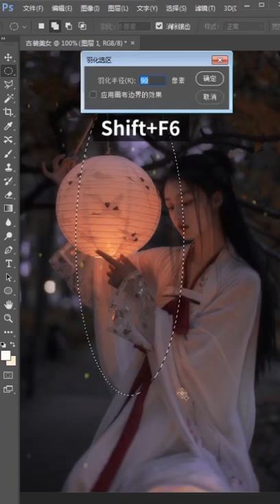Photoshop 局部调亮，非常实用小技巧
PS 局部调亮，非常实用小技巧